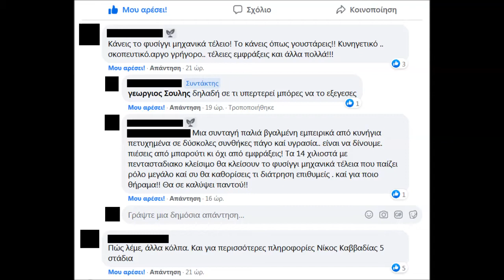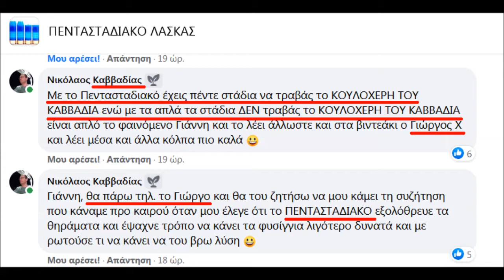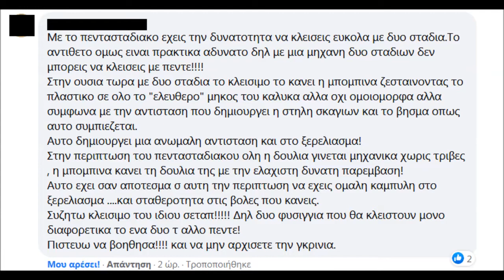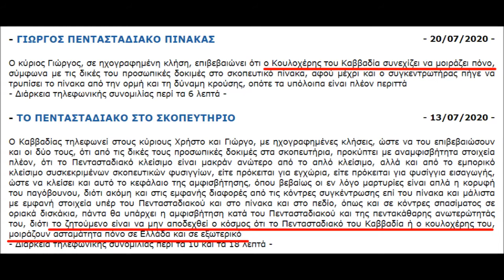ΠΕΝΤΑΣΤΑΔΙΑΚΗ ΠΡΟΣΚΟΠΕΥΣΗ ΓΙΩΡΓΟΣΣ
ΠΡΟ ΚΑΙΡΟΥ ΕΙΧΕ ΓΙΝΕΙ ΤΗΛΕΦΩΝΙΚΗ ΣΥΝΟΜΙΛΙΑ ΕΠΙ ΤΟΥ ΘΕΜΑΤΟΣ ΤΗΣ ΔΙΑΦΟΡΑΣ ΠΡΟΣΚΟΠΕΥΣΗΣ ΑΠΟ ΤΟ ΑΠΛΟ ΣΤΟ ΠΟΛΥΣΤΑΔΙΑΚΟ ΚΑΙ ΣΤΟ ΠΕΝΤΑΣΤΑΔΙΑΚΟ ΚΛΕΙΣΙΜΟ ΜΕ ΑΠΟΤΕΛΕΣΜΑ ΝΑ ΜΗΝ ΕΧΕΙ ΗΧΟΓΡΑΦΗΘΕΙ ΕΚΕΙΝΗ Η ΣΥΝΟΜΙΛΙΑ ΚΑΙ ΕΤΣΙ Ο ΚΑΒΒΑΔΙΑΣ ΕΠΙΚΟΙΝΩΝΕΙ ΕΚ ΝΕΟΥ ΜΕ ΤΟ ΚΥΡΙΟ ΓΙΩΡΓΟ Σ. ΩΣΤΕ ΝΑ ΞΑΝΑΒΑΛΟΥΝ ΚΑΤΩ ΤΑ ΔΕΔΟΜΕΝΑ ΠΕΡΙ ΠΡΟΣΚΟΠΕΥΣΗΣ ΚΑΙ ΠΕΡΙ ΣΚΟΠΕΥΤΙΚΗΣ ΚΑΙ ΚΥΝΗΓΕΤΙΚΗΣ ΧΡΗΣΗΣ ΚΑΙ ΠΩΣ ΑΥΤΟ ΕΚΛΑΜΒΑΝΕΤΑΙ ΑΠΟ ΤΟΝ ΙΔΙΟ